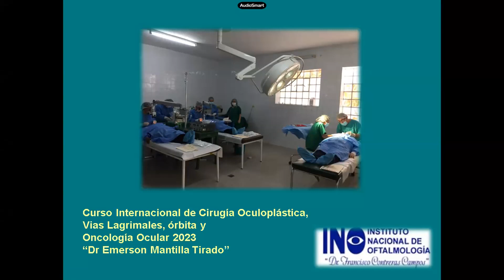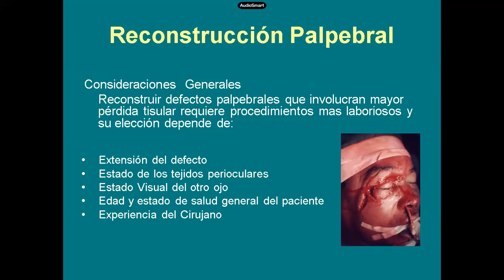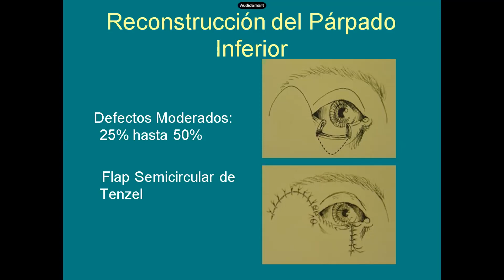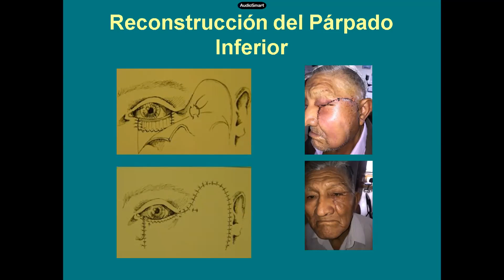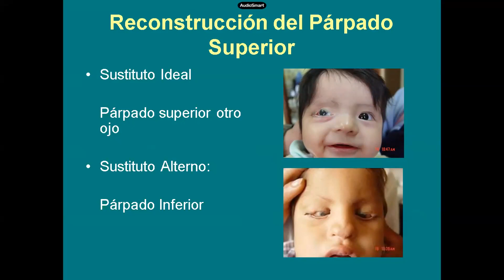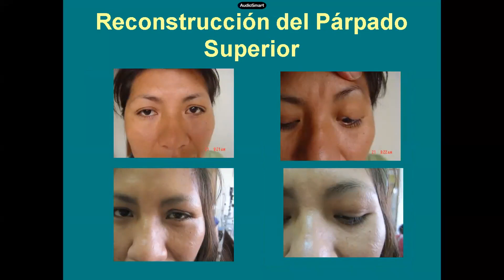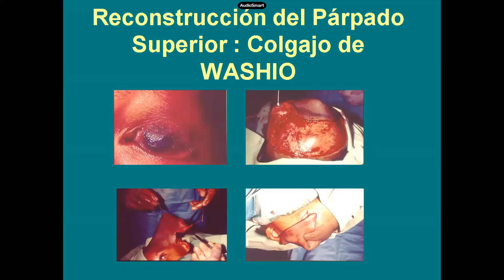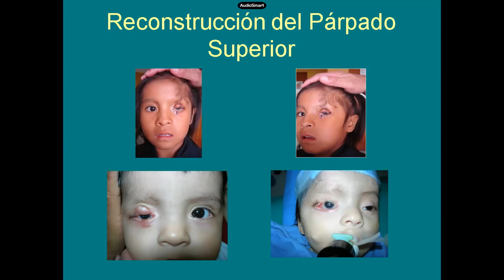Reconstruccion palpebral. Dr Emerson Mantilla